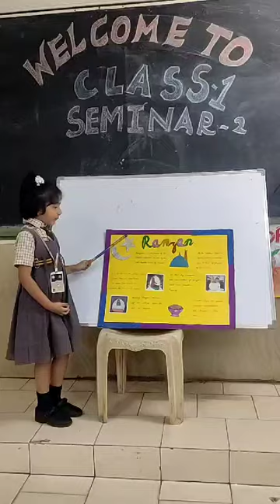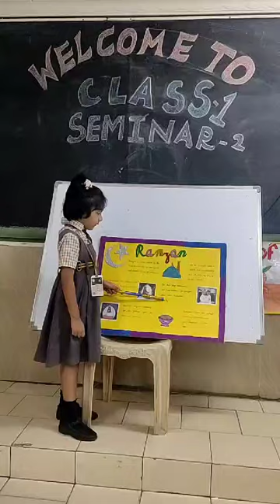Arha Meheq, CL 1, participation in Seminar2 @ March23rd,2024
Schools In Nellore - International Schools In Nellore - Best Schools In Nellore - Ratnam School Nellore - Nellore Schools - CBSE Schools In Nellore